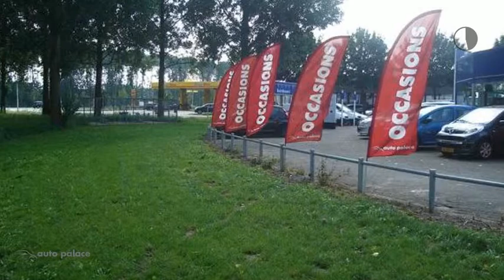Peugeot 2008 1.2 VTI 81KW